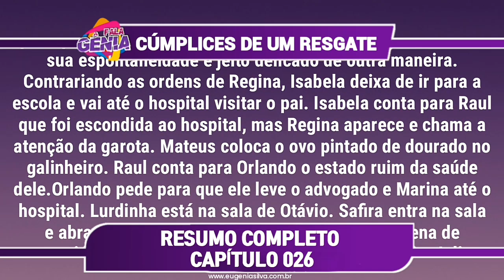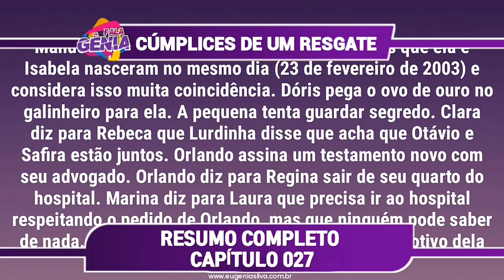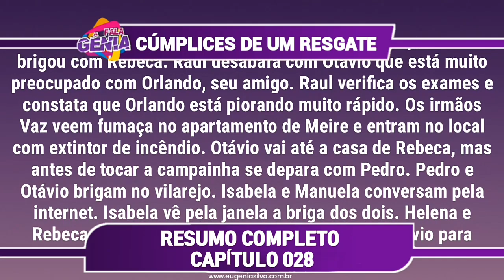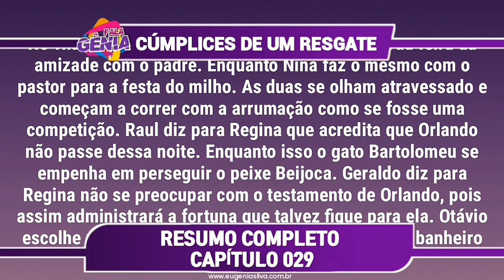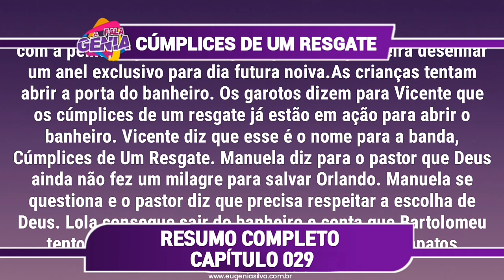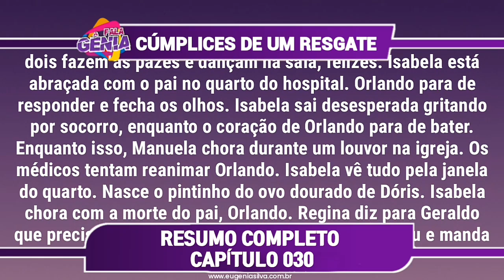Cúmplices de Um Resgate 11/02 á 15/02 | Capítulos 26,27,28,29,30 - Resumo Semanal Completo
A novela "Cúmplices de um Resgate” é exibida as 21:30hrs de segunda a sexta no SBT. É uma telenovela brasileira produzida pelo SBT entre 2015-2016. Adaptado por Iris Abravanel e dirigida por Reynaldo Boury, é um remake da criança telenovela mexicana cúmplices do resgate , criado por Rosy Ocampo em 2002 e também foi exibido no canal brasileiro SBT. Larissa Manoela interpreta as personagens principais Manuela e Isabela, respectivamente, em um enredo que narra o cotidiano de duas irmãs gêmeas que trocam de lugar. Na versão original, os personagens principais foram vividos por Belinda , onde foi substituída por Daniela Luján no meio da trama. O enredo ainda tem como protagonistas: Juliana Baroni , Duda Nagle e João Guilherme Ávila e as atuações antagônicas de Maria Pinna , Giovanna Chaves , Dani Moreno e Nando Pradho.